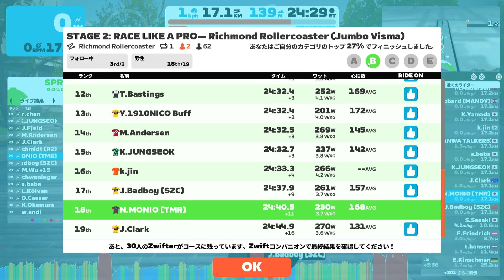STAGE 2 #3: RACE LIKE A PRO— Richmond Rollercoaster (B) - goal sprint